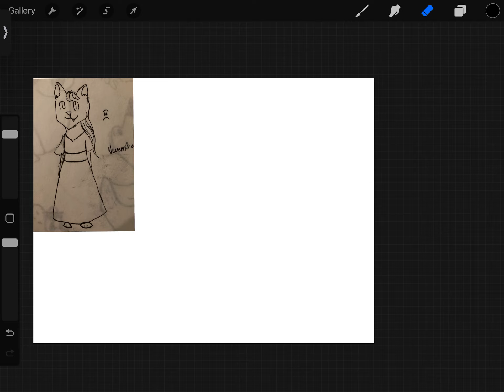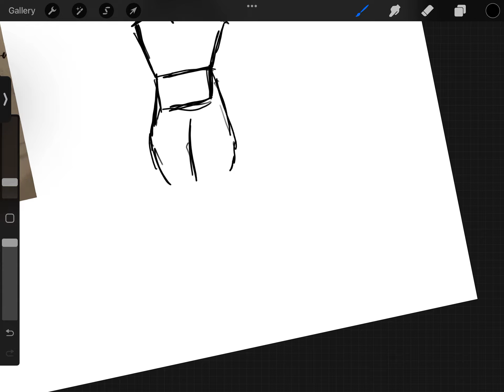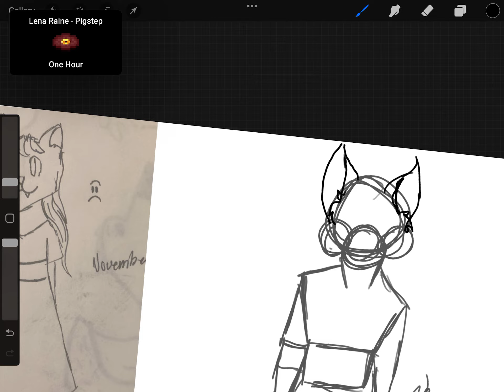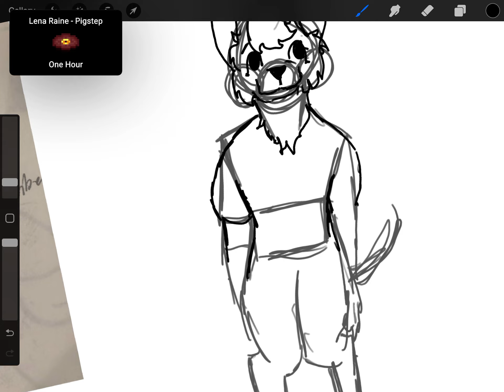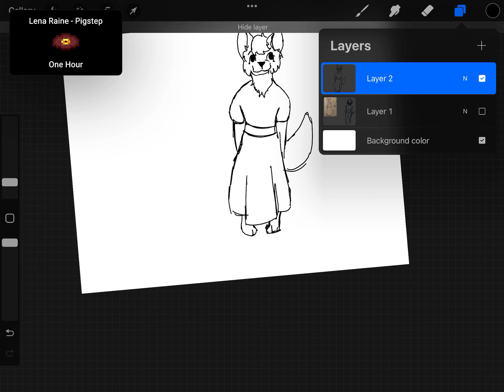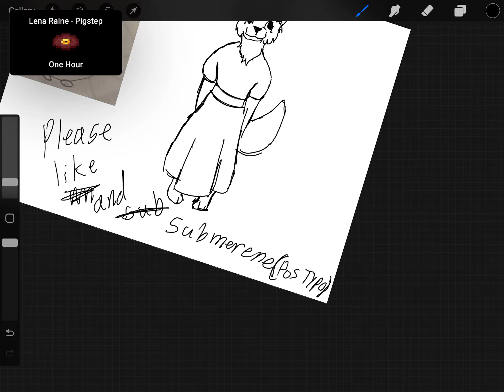Redrawing old art pt.1